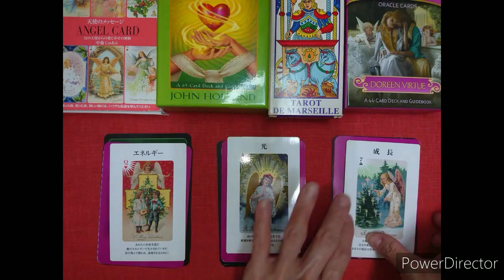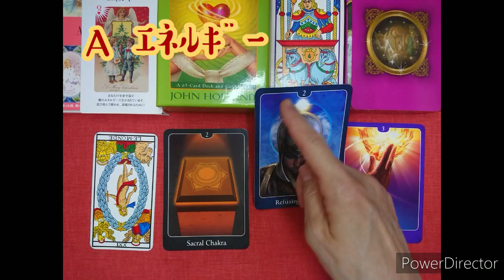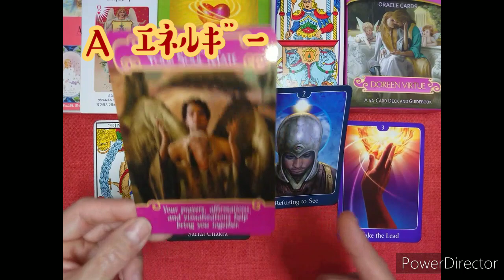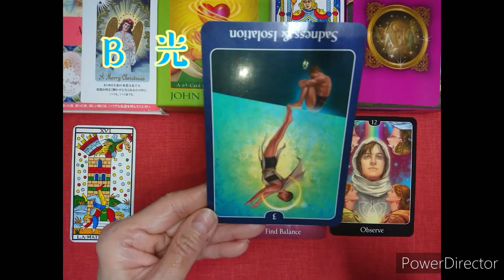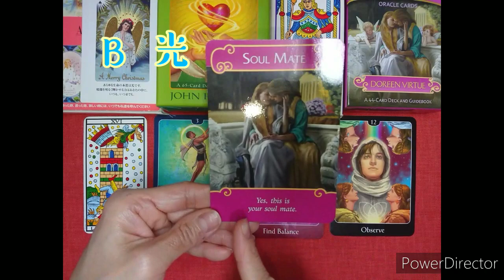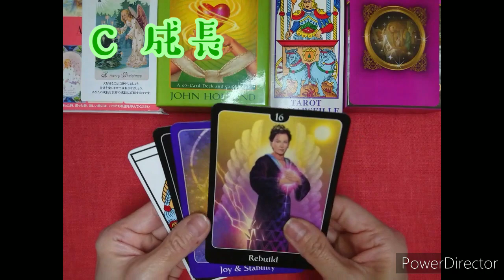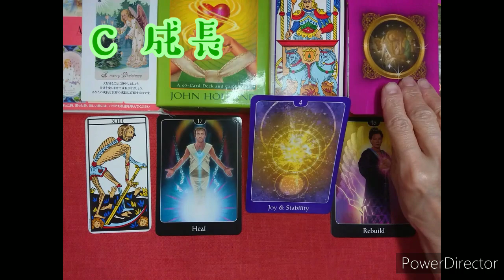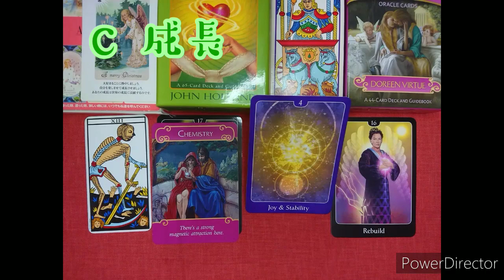【復縁】したいお相手の、お別れの時から最近までの心の動きを視てみましょう✨タロット オラクルカードリーディング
こんにちは😄
✨タロット使いのイマン✨です。
👍、コメントを
本当に有難うございます🙇
いつも物凄く嬉しくて
心の底から感謝致しております😄🙇

今日は
【復縁】したいお相手の
お別れしてから最近までの
心の動きを
カードを使い視てみました✨
少しでも何かのお役に立てましたら
大変嬉しいです😄

ココナラでのメール鑑定も
致しております😄
宜しくお願い致します❗